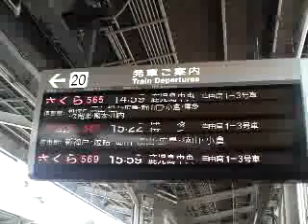Video from My Phone